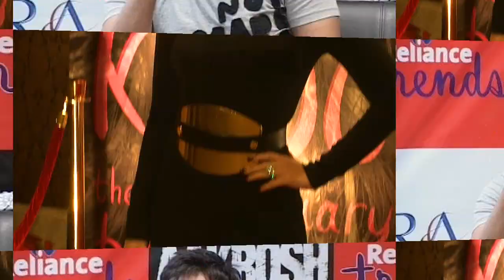Kareena Kapoor Vs Deepika Padukone - Singham 2?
Kareena Kapoor Vs Deepika Padukone - Singham 2? Who will pair opposite Ajay Devgn in Singham 2, Kareena Kapoor or Deepika Padukone? Watch the video to know more.